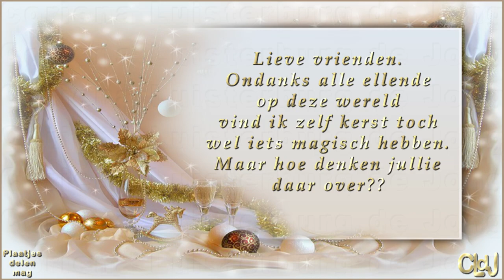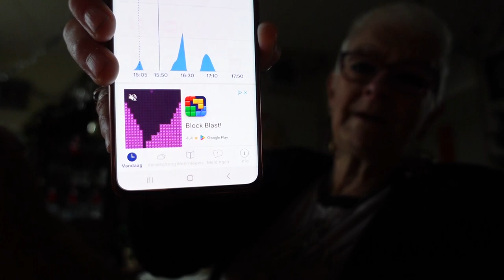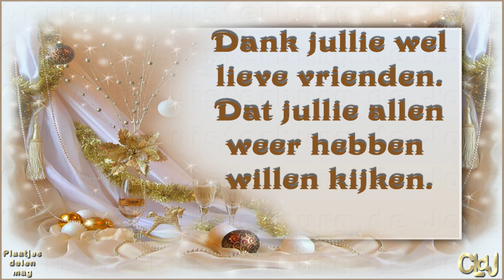wo 8 nov | Weer druk aan het werk met de kerstversieringen aan te brengen. #2013